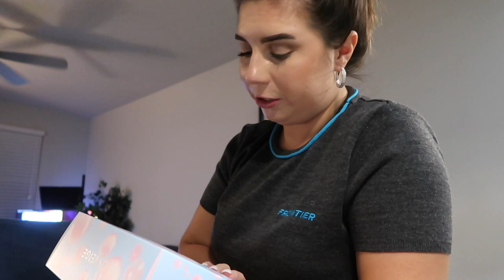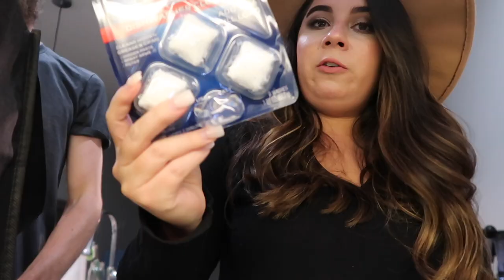This Is Not Good | Flight Attendant Life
Hi. Hello. Welcome back, this week you guys are coming along with me everyday. We shop at Target and Sephora, we sit couch, and get a trip. A very fun filled week if I do say so myself. I hope ya'll enjoy!

Iphone - XR

Help Me Get My Dream Home!

Travel codes!
Lyft: Devin93842
Uber: Devinm2060ue

Commonly Used FA Items:
Hot Logic-
Silverware Set-
Ice Packs-
Cold Brew Maker-
Handheld Fan-

Here are some common questions:
Age: 24
Hired in: October 2018
Flight Attendant Base: Orlando, Florida.
Flight Attendant Since: January 2019
How do you become a flight attendant? Apply to everyone who’s hiring on the website below!
*all of it’s me the actions and opinions are of my own and not of my employer/company I work for*